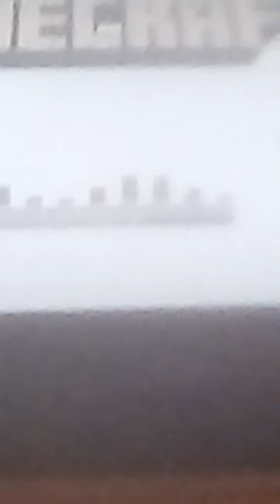4 August 2020